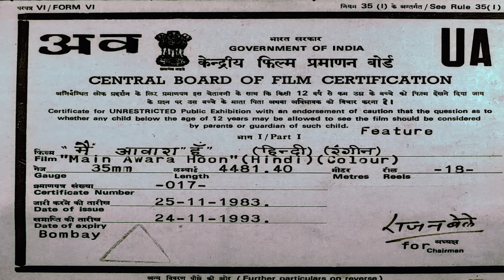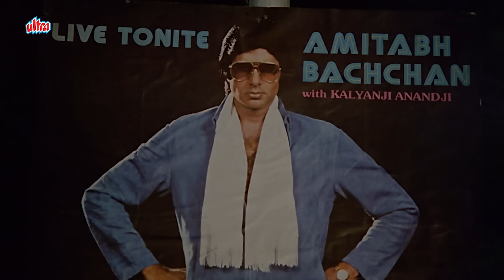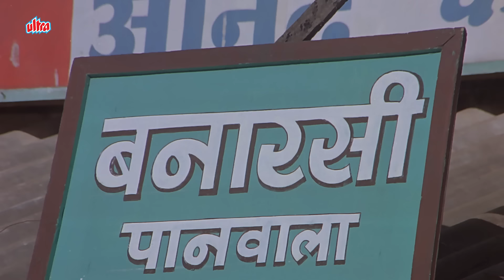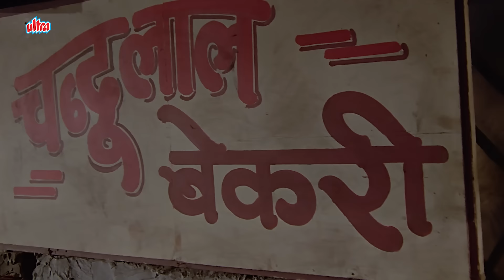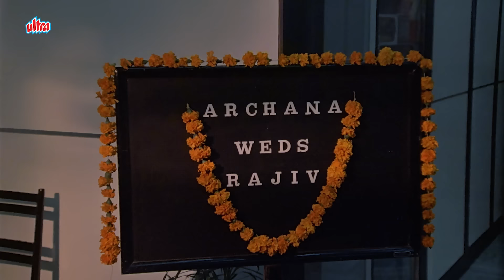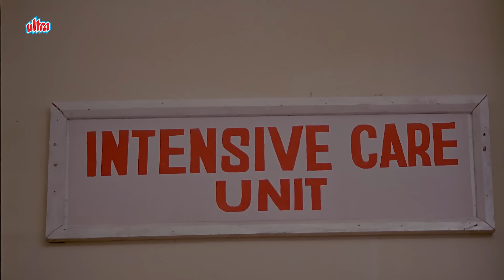राज बब्बर, संजय दत्त की सुपरहिट हिंदी एक्शन पूरी फिल्म Main Aawara Hoon | शक्ति कपूर, जया प्रदा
Main Awara Hoon - Sanjay Dutt, Rati Agnihotri, Raj Babbar,Jayapradha - Full Movie - Filmy Deewane

Widowed Dinanath Kumar lives a poor lifestyle in Poona with two sons, Rajeev & Sanjeev; daughter, Payal; and widowed sister, Kalawanti. He has great hopes for Rajeev who he has got educated, but is very disappointed with Sanjeev, who works as a Garage Mechanic with Tahir Khan, and is always disruptive and in trouble. Matters rise to such an extend that the Police arrest Sanjeev for setting fire to the house of Premnath and nearly killing him. Dinanath begs Premnath to withdraw the charges, which he does as he fears that he may be charged for sexually assaulting Payal, and in this way Sanjeev is discharged. Rajeev will not have anything to do with Sanjeev, and asks him to leave the house, despite pleadings from Dinanath and Payal. Sanjeev leaves and re-locates to Bombay, where he initially finds work in a bakery run by Chandulal and his daughter, Bela. After Chandulal accuses him of molesting Bela, Sanjeev meets with Sahir Khan, and starts work as a Mechanic and a taxi-driver. Then one day, one of his passengers is none other than Rajeev. While both secretly acknowledge each other - they do not know that their paths are going to cross again - for both have fallen in love with the same woman - wealthy Archana Prasad - the only child of Ganga Prasad, Rajeev's employer.

Director : Ashim Samanta
Starring : Raj Babbar, Sanjay Dutt, Jaya Prada, Rati Agnihotri, Shakti Kapoor, Madan Puri, Shoma Anand, Rajendra Nath.